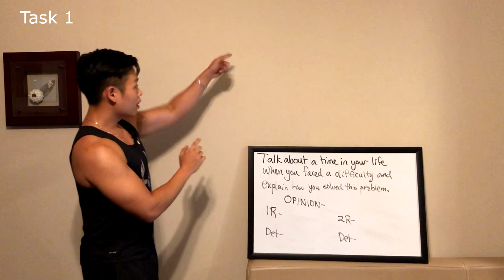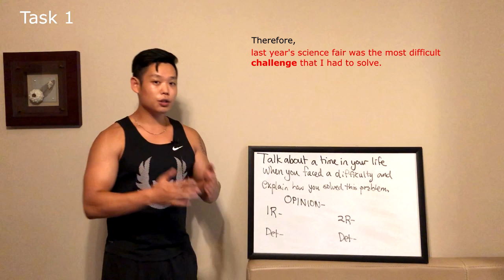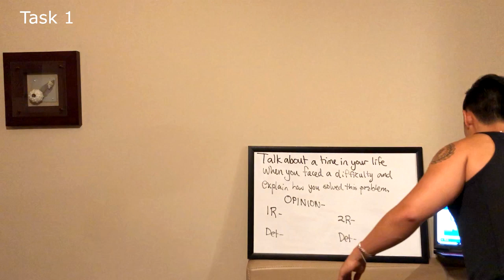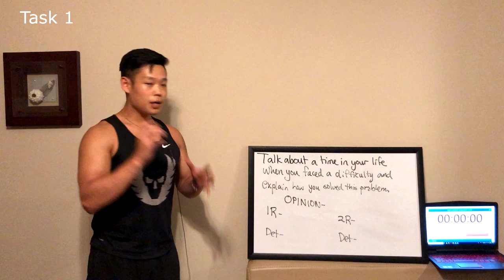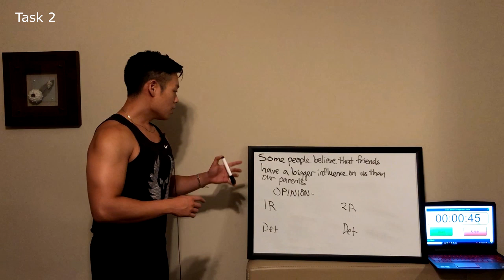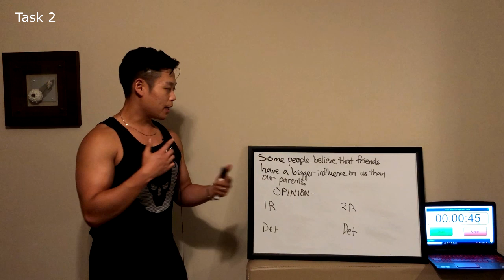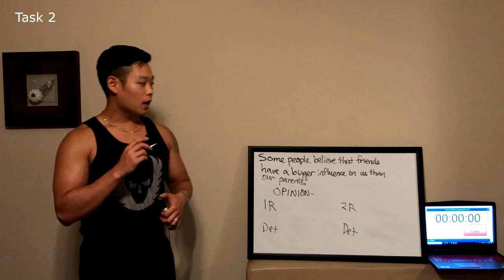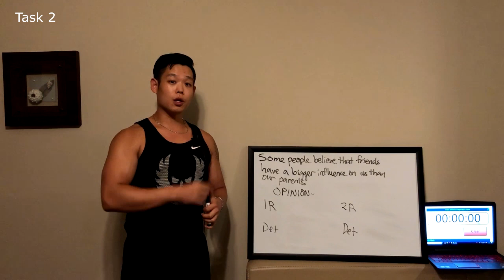*토플스피킹*KEEP IT SIMPLE!/TOEFL SPEAKING TASK 1&2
함께 화이팅! Let's get the job done together!